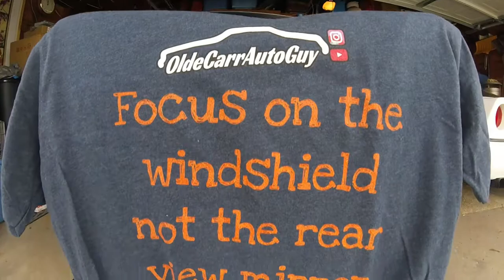"Shout Out" Monday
Shout out to a YouTuber that's been shouting out Ouzo Lou Garage to get to 1k .

This is how to grow your channel help small YouTube Channels out

 Amazon link below using the link help the channel
*Meguiar's G190526 Hybrid Ceramic Wax
*Chemical Guys P40 Detailer and UV Protectant (1 Gal)

This hobby is supposed to be your therapy , not the reason to need therapy . Reflect your passion